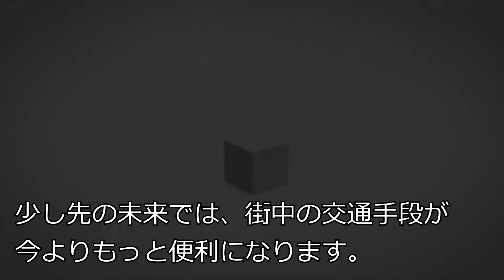スマートバイクシティ・コンセプトムービー（日本語字幕付）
【IoTで進化する未来の自転車“スマートバイク”とは？】
～オムロンが考える少し先の未来のコンセプトバイクを、ベロシティ・グローバルに展示～

都市によっては、クルマより生活の足となっている自転車。
エコで手軽な乗り物ながら、事故も心配の種の一つです。

進化していくのは、クルマだけではありません。
自転車やバイクは、この先どのようにわたしたちの生活の中で進化していくのでしょうか。

いつも身に着けているウェアラブルデバイスが個人を自動で識別して、いつでもどこでも自由にキーレスで自転車をシェア利用できる。鍵を忘れる心配がなくなり、シェアバイクがもっと手軽に。

GPSの情報を受け取り、目的地へナビゲーションするだけでなく、スマートバイクと周りのクルマも通信しあい、出会い頭の事故を事前にアラートしてくれる。
危険回避だけでなく、人の心拍数もチェックして休憩を促すことで、身体に無理のない安心・安全なサイクリングもサポートしてくれるスマートバイク。

環境にも人にも優しい“スマートモビリティ”。
こんな社会に向けて、オムロンは考えています。

2月27日から3月1日に台北で開催されている「2016ベロシティ・グローバル」に、スマートバイク用インテリジェントモジュールパッケージの“eBox”を搭載した、自転車をコンセプト展示しています。

未来の“スマートモビリティ”について、一緒に考えてみませんか。